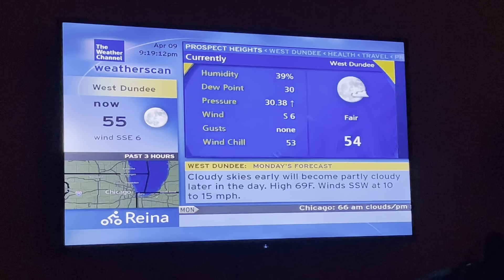Weatherscan intellistar simulator | West Dundee IL | 4/9/2023